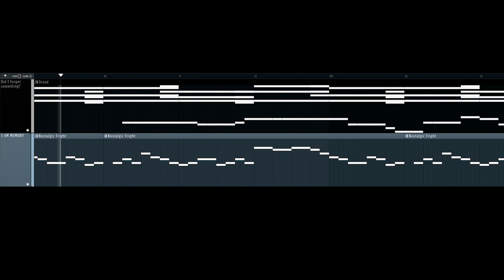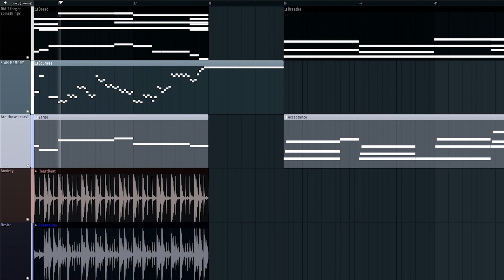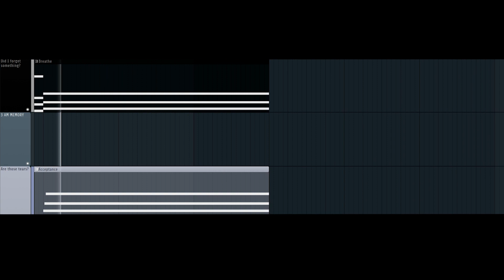One Last Look Back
ꀸꋪꍟꍏꀸꎇꀎ꒒ ꂵꍟꂵꂦꋪꀤꍟꌗ.ꎇ꒒ꉣ

Have a happy, wonderful, prosperous new year.
ℂ𝕣𝕖𝕒𝕥𝕖 𝕒 𝕟𝕖𝕨 𝕔𝕪𝕔𝕝𝕖.

Would love feedback, I'm always tryna to get better with time